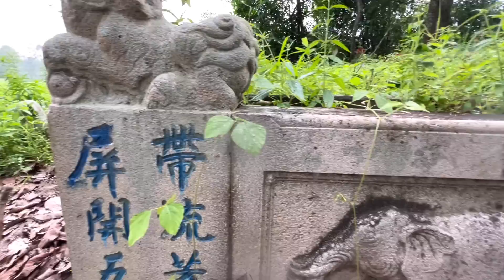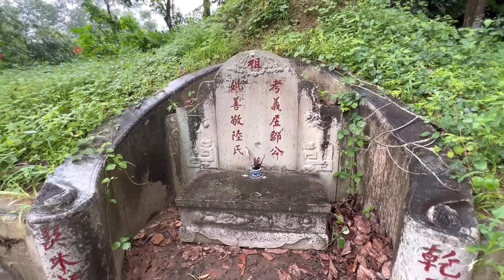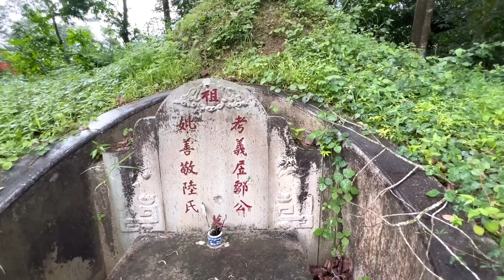Săn Ma” Gặp Quỷ Đỏ Trong nghĩa địa Hoang “bị c..ủi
. 👉đây 👇htkênh đăng ký miễn phí tạitps4U4WkUF2FWWQlnkUILwZnw - chân thành cảm ơn các bạn rất nhiều !                       - nội dung trong phim chỉ mang tính chất giải trí và hài hước . Kông có ý xúc phạm cá nhân hay tổ chức nào !                                                                    - Và tuyệt đối không tuyên truyền mê tính dị👇